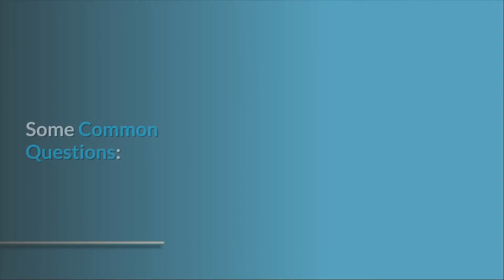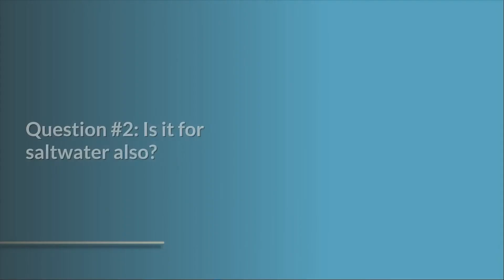GOLD SHARKING Ultra Smooth Powerful Spinning Fishing Reel Review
Check Amazon's latest price (These things might go on Sale)

As we all know, fishing is a wonderful medical and health care technique; it may help to relieve stress and balance the mind. It has the ability to alleviate "heart and spleen dryness and heat." Fishing may help with chronic illnesses including neurasthenia, hypertension, heart disease, digestive system sickness, and so on. See movement in stillness; it mixes fitness and amusement, the enjoyment of which can only be completely appreciated by the one experiencing it. The spinning reels' sleek appearance and smooth performance provide a great fishing experience for all fishermen. These incredible fishing reels feature aluminium handles for excellent control and non-slip EVA cushioned foam grips to wick away moisture and improve comfort. The fishing reel is so light that you may use it all day without tiring out your wrist. The spinning reel's outstanding front and back drag systems allow it to produce 12lb of drag. The fishing reel may be said to satisfy all of your requirements, whether you want to enjoy the comfort of fishing in a calm lake or the thrill of battling with large fish in a stormy sea. It is an excellent fishing reel for bass fishing, trout fishing, ice fishing, and many other applications. Because of the spinning reel's high corrosion resistance, you may use it in saltwater as often as you like, but don't forget to maintain it.

Number one, super smooth fishing reels, excellent humanization design, and bigger push-off button make it simpler to touch, enabling you to draw it back fast and precisely to ensure you catch a huge fish. The spinning reel's effective balancing line-cup, along with a wider slot, enables you to throw fishing line in parallel and smoothly. The fishing reel features a soft grip, which can better fit your palm, making it more pleasant and labor-saving, making it ideal for most people.

Number 2: This fishing reel features an aluminium alloy thick parabola and a one-of-a-kind fishing drum design, which eliminates parabola ring corrosion and lowers outlet resistance. The friction surface between the fishing line and the throwing ring rises as the throwing ring of the fishing reel expands, decreasing the crimp coefficient of the fishing line and extending the service life of the spinning reel.

Number three, the fishing reel has a high braking force due to the use of a wool brake gasket, which does not expand even after absorbing water, resulting in a strong braking force. The spinning reel has a fantastic smooth bearing construction that can guarantee the stability and smoothness of the transmission system after a long period of use, and it fully overcomes the issue of the head sloshing of the fish line wheel after the transmission structure has been overused.

Number four, this fishing reel features an aluminium folding rocker arm that is both strong and light, allowing you to better grip your spinning scroll and support left and right swapping. The fishing reel's surface is polished and corrosion-resistant. Cold forging metal gear is used in the spinning reel, which significantly enhances the precision and coordination of the gear, as well as the low noise and lack of stagnation. The reel also features an innovative transmission structure, a quick and powerful operation, and a super smooth operation.

Commonly Asked Questions:

Question #1: What is the difference between 2000, 3000, and 4000?
The difference is in line capacity, with 4000 being more than 3000 and 3000 being greater than 2000. Larger reels are designed to battle big fish. Larger reels can tolerate more line stripping if you hook up with a big fish.

Question #2: Is it also suitable for saltwater?
If the fishing reel does not fall into the salt water, there is no issue.

Searches related to GOLD SHARKING Ultra Smooth Powerful Spinning Fishing Reel Review